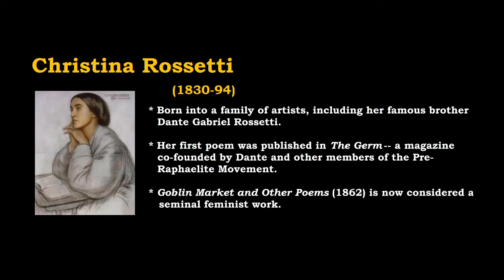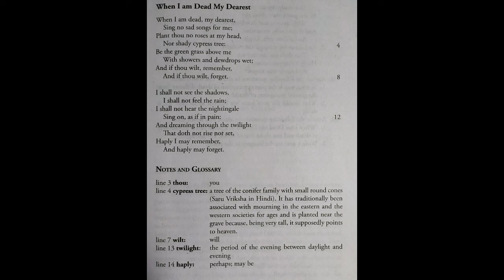03. CE 201 - When I'm Dead, my Dearest by Christina Rossetti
CHRISTINA ROSSETTI (1830-94)
* Born into a family of artists, including her famous brother Dante Gabriel Rossetti
* Her first poem was published in 'The Germ' -- a magazine co-founded by Dante and other members of the Pre-Raphaelite movement.
* 'Goblin Market and Other Poems' (1862) is considered a seminal feminist work.

When I'm Dead, my Dearest
A simple yet profound poem that reflects on the nature of death and love. Though the poem is rooted in deep emotions, it does not get melodramatic or resort to false sentimentality. It shows an acceptance rather than fear of death, and of no longer being able to experience the sensory pleasures of earthly life. The speaker is rather indifferent about her and her lover's post-death state, which provides a stark contrast to the usual portrayal of female submissiveness and sentimentality that is seen in other writings of the time.